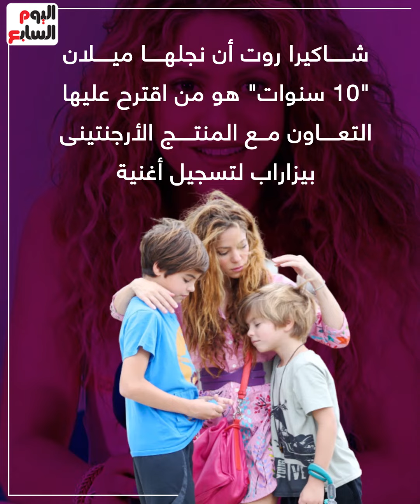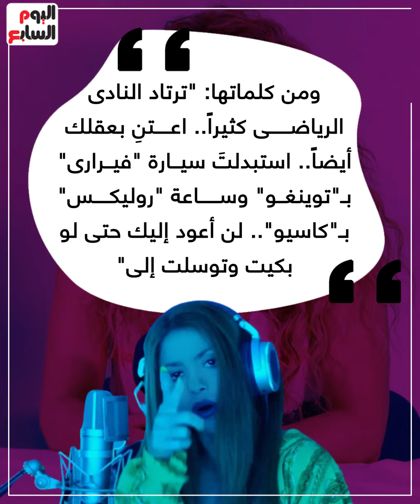طريقة سحرية.. كيف تخطت شاكيرا أزمة الطلاق من نجم برشلونة؟